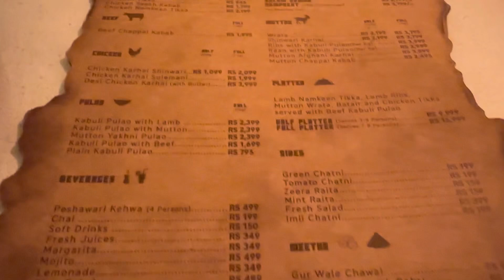Family dinner vlog at Lost Tribe Restaurant | New Bride and groom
Family dinner dawat vlog | New bride and groom ~ Family vlog | Lost tribe restaurant